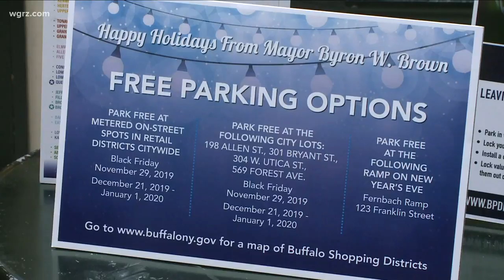City of Buffalo free parking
Free parking for various holiday shopping in Buffalo